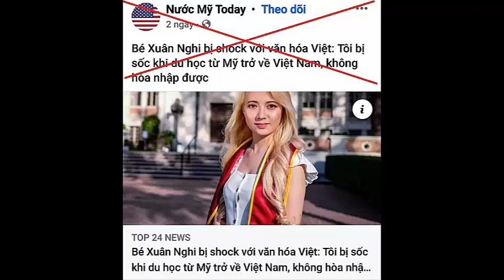Chuyện về một cô du học sinh và lời cảnh tỉnh cho những ai cố tình quên nguồn cội